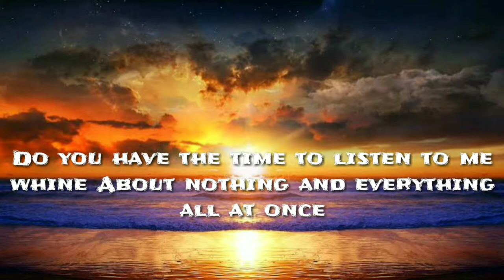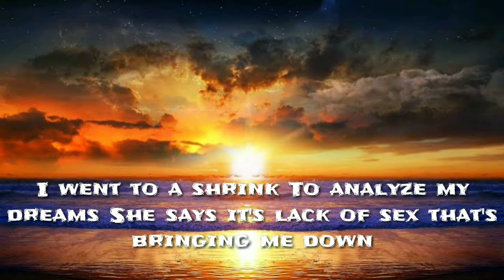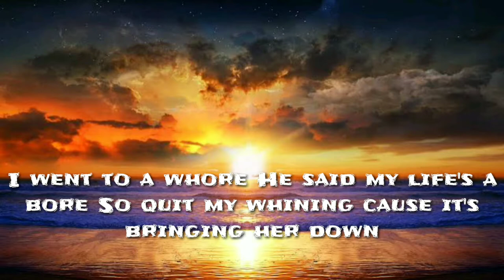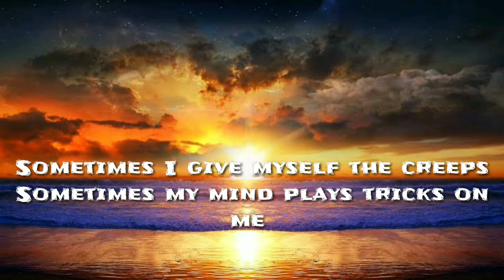Basket Case - Blended Colours, Natalie Major ( Lyrics)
Basket Case
(Lyrics)

Do you have the time to listen to me whine About nothing and everything all at once I am one of those Melodramatic fools Neurotic to the bone No doubt about it Sometimes I give myself the creeps Sometimes my mind plays tricks on me

It all keeps adding up

I think I'm cracking up Am I just paranoid? Or am I just stoned I went to a shrink To analyze my dreams She says it's lack of sex that's bringing me down I went to a whore He said my life's a bore So quit my whining cause it's bringing her down Sometimes I give myself the creeps

Sometimes my mind plays tricks on me

It all keeps adding up I think I'm cracking up Am I just paranoid? A ya-ya-ya